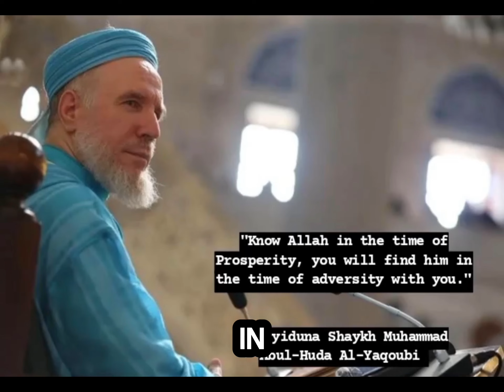Shaykh Muhammad Al-Yaqoubi - Where lies the power?